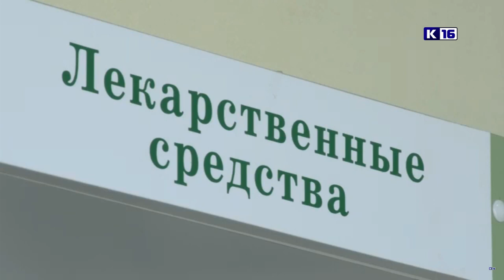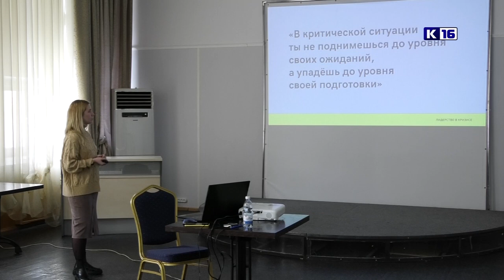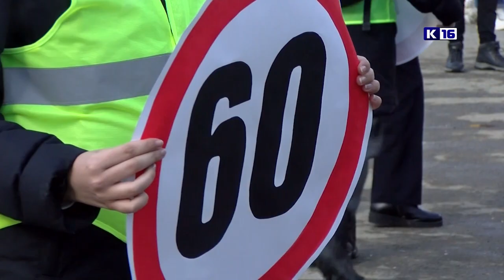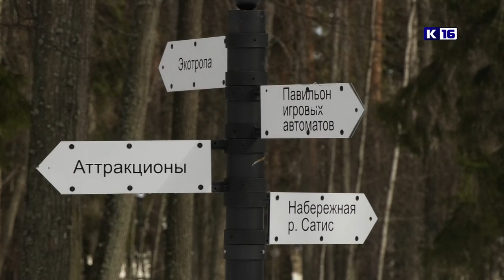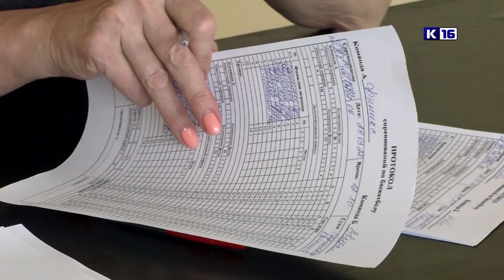Новости Сарова 30. 03. 2022